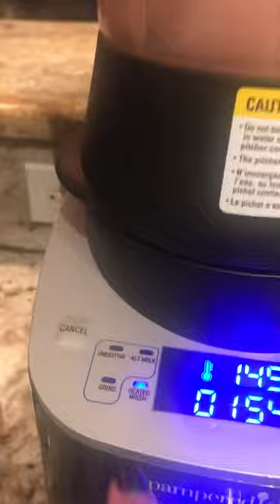Pampered Chef Deluxe Blender Wash Cycle pampered chef blender